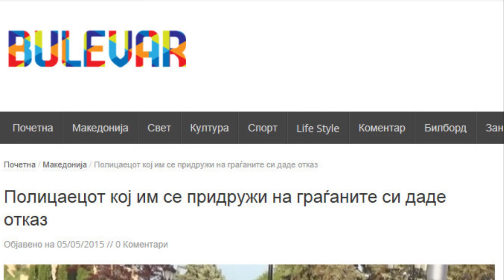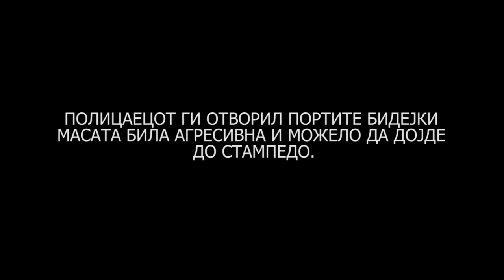VISTINATA ZA POLICAECOT